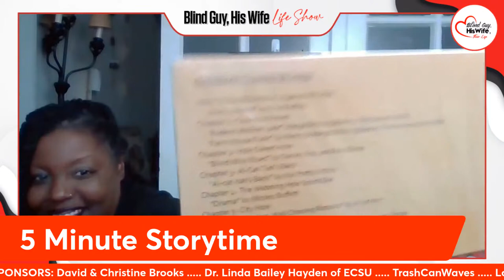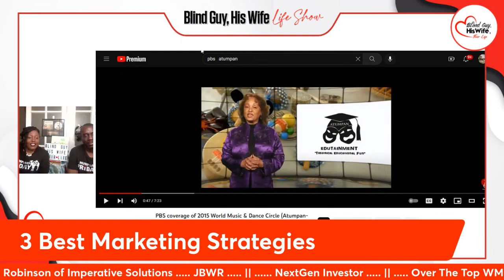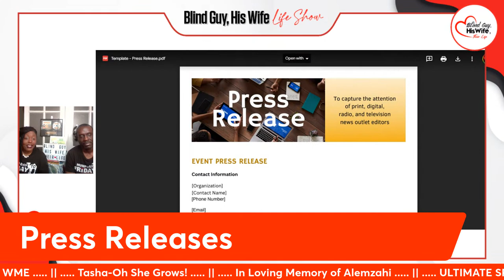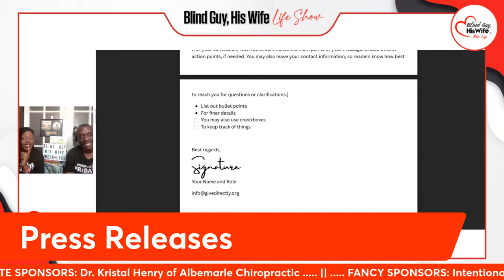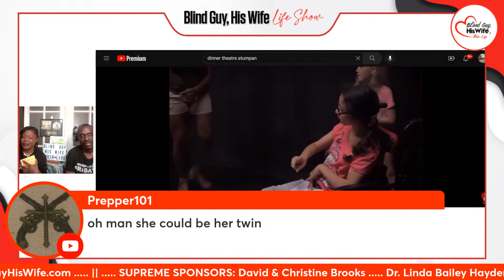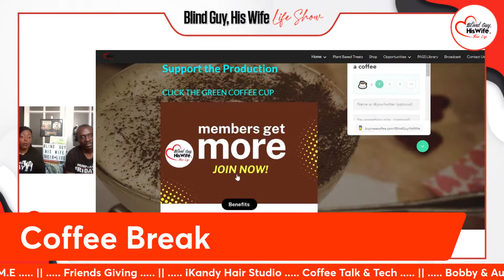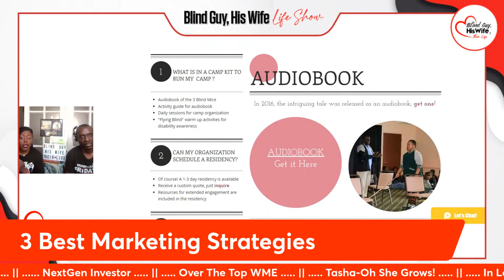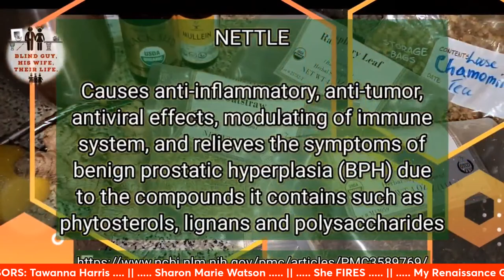The Best Marketing Strategies for Business News Coverage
💰 MONEY MAKING PASSIVE INVESTMENTS THAT WE USE 👉🏽 📈 START WITH 10, GET $50 💰

This 30 minute talk show episode provides tips and hacks for getting news media coverage for your business.  Radio, television, and newspaper ads are expensive ways to promote your business.  Corey the Talented Blind Guy and LaQuita Marie share the strategies they have used to gain coverage for their business from @PBS, local TV and print media outlets, and on @ClearChannel radio stations:

✨️ Powerful Press Releases:  Press releases are a snap shot of information that provides the who, what, when, where, why, and how about your business' events, products, or services.  Corey and Chef LaQuita Marie outline the steps to writing a captivating press release that they have used to gained coverage for their business.

✨️ Promotional PSA:  Radio stations often accept Public Service Announcements from businesses who are providing something free to the public.  Corey and LaQuita Marie discuss tips and tricks to developing a free event/activity to bring customers to your business who will make purchases.

✨️ Promotional Prizes: Advertising on the radio is a great way to promote your business.  Getting ads during the morning or evening drive time can be expensive because those are the prime times when people are in their cars listening to the radio.  Corey and LaQuita Marie share how providing radio stations with promotional prizes from your business can increase the number of times your company's name is mentioned on air without purchasing additional radio ads.  This is especially good for new products like our Roll Java coffee.  Get your day rolling with your own premium coffee delivered to your door.